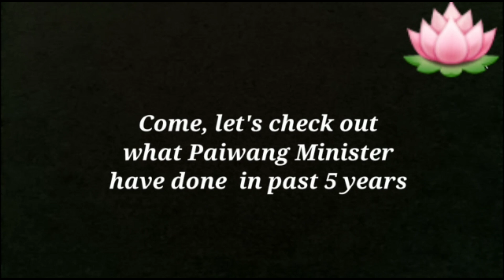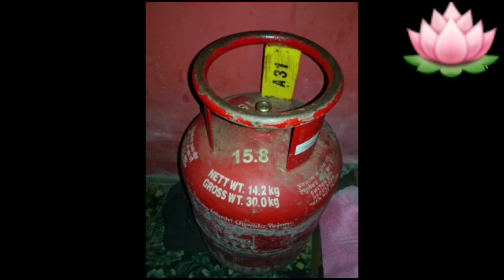//Mr P Paiwang minister. development to the Tizit area. and his services. linking central govt india